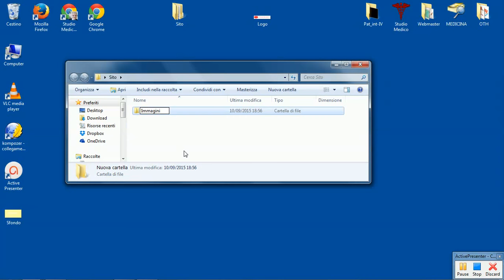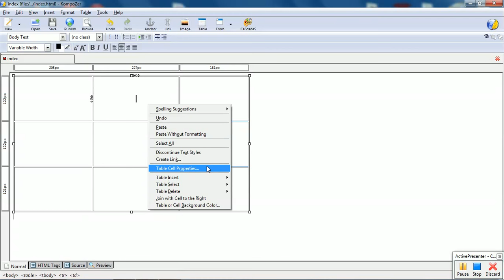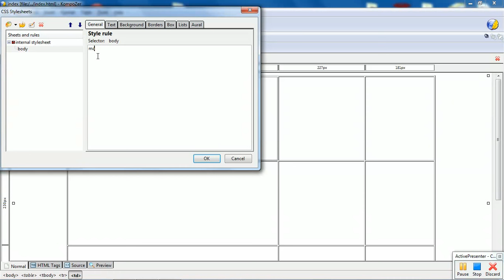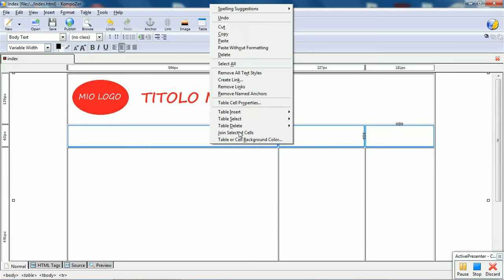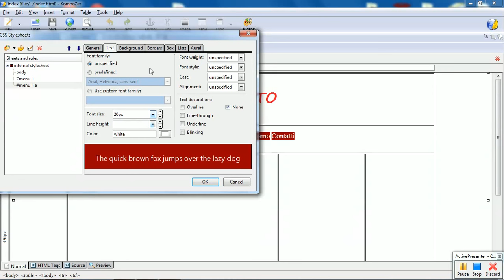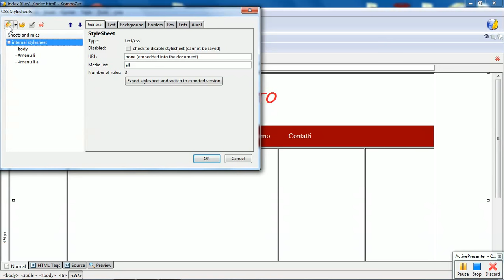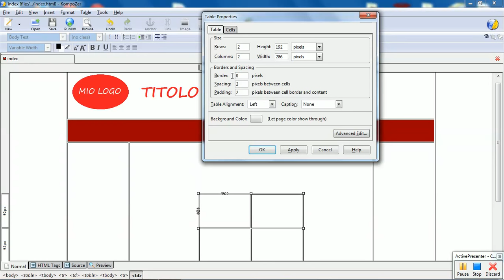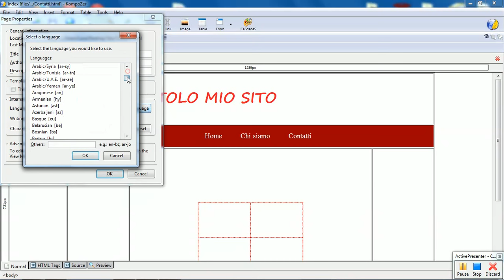Turorial Kompozer Basi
Breve tutorial per inesperti su come utilizzare Kompozer, spiegazione di alcune funzioni base e di come risolvere problemi di riscontro comune